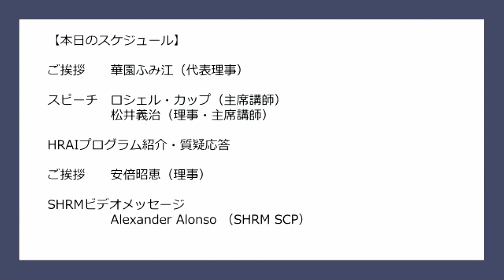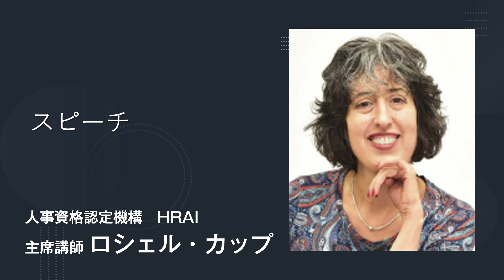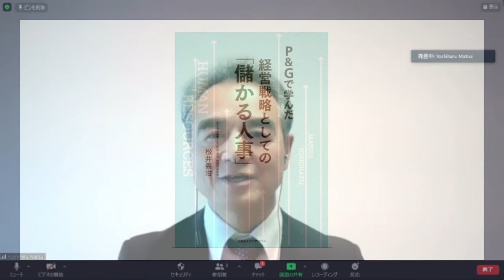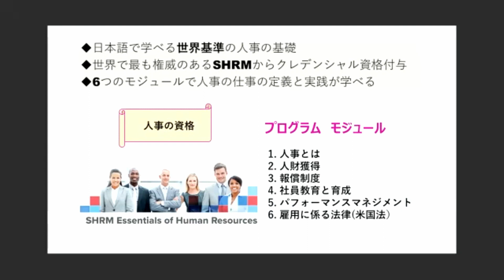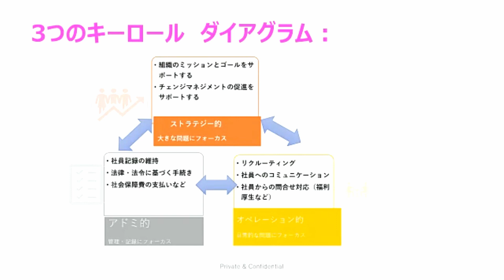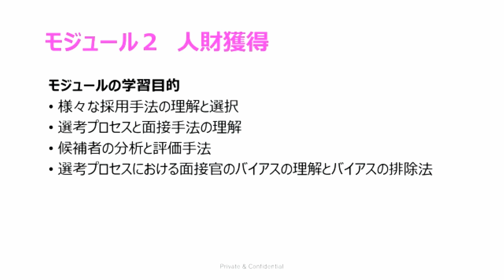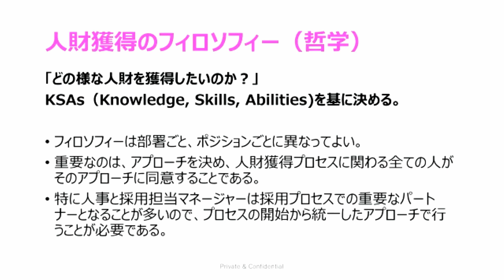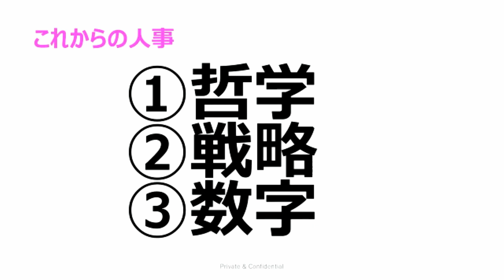HRAI OpeningEvent -2020.12.22-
2020年11月11日に設立した『一般社団法人 人事資格認定機構ーHRAI（Human Resource Accreditation Institute）ー』は、日本初、世界 165 ヵ国に 31 万人の人事プロフェショナル会員を有する『シャーム SHRM（人事マネジメントソサエティ）ーSociety for Human Resource Managementー』とのパートナー提携に成功した ASTAR LLP が運営組織となり、世界に通用するグローバル人事プロフェッショナル育成のための教育・資格・認定・啓蒙活動を行って参ります。

ついに世界基準の人事教育、資格が日本に導入！！
「働き方改革」「女性活躍」「外国人雇用」の加速化が求められ、コロナ渦でテレワ ーク、ジョブ型などで急速に進む、日本の「新人財時代」を担う日本の人事が変わります。

2020年12月22日にそのキックオフイベントとして、世界の人事トレンドと日本の人事、必要とされる人財育成などについて、長年外資系グローバル企業でマネジメントをしてきた経験を持つ代表理事の華園ふみ江や長年総理夫人として女性の活躍推進活動を行ってきた理事の安倍昭恵ほか、人財育成のプロフェッショナルである主席講師らがスピーカーとなりトークを繰り広げます。
また、SHRMからのビデオメッセージも公開。

あらゆる業界や職種の参加者にとって、新しい人財育成・組織のあり方のヒントとなるはずです。

【登壇者】
代表理事　華園ふみ江
理事　安倍 昭恵
理事・主席講師　松井 義治
主席講師　ロシェル カップ Rochelle Kopp